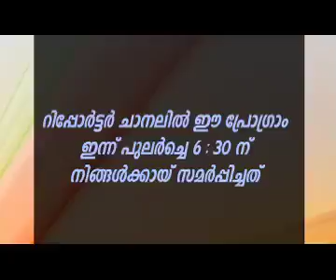'How faithful our Lord is'- A discussion between Tangu bro, Thomaskutty bro & Reji bro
'How faithful our Lord is'
A discussion between Tangu bro, Thomaskutty bro & Reji bro
Reporter episode 3005&3006, Aug 11th (Thursday)